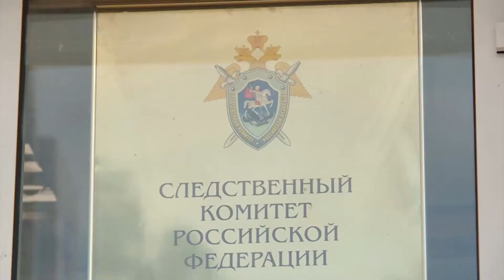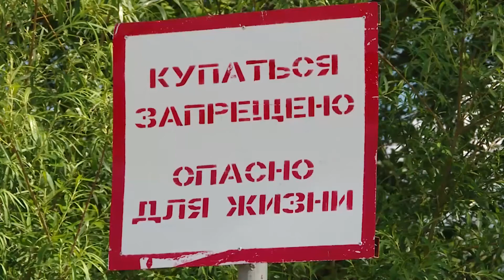Следственный комитет проверяет пляжи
Проверке подвергнуться все места отдыха в регионе.